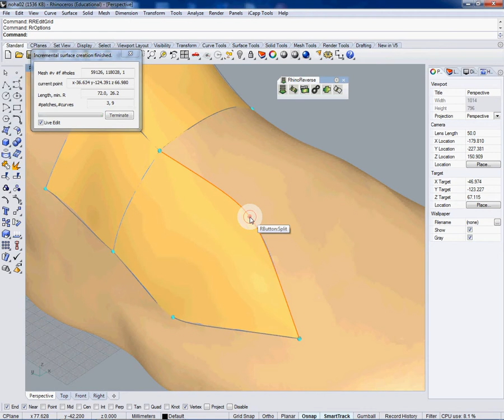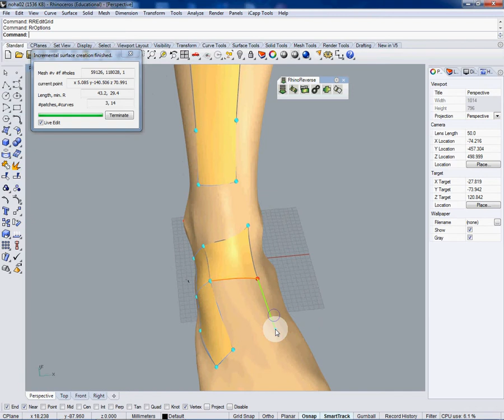Rhinoreverse 03 snap split dalsiPlochy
Rhinoreverse tutorial